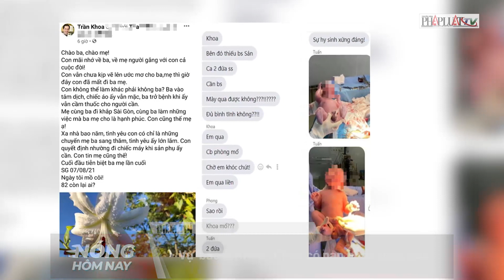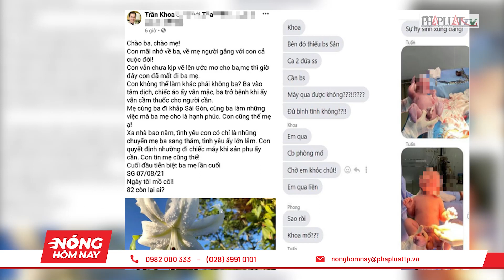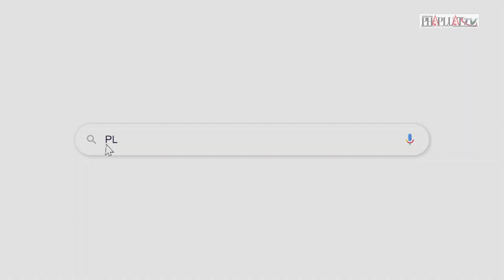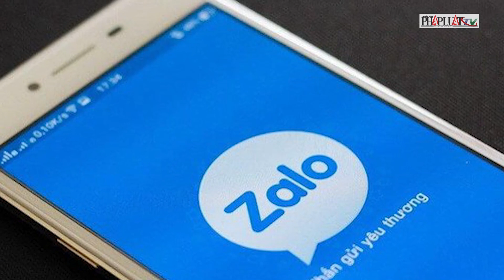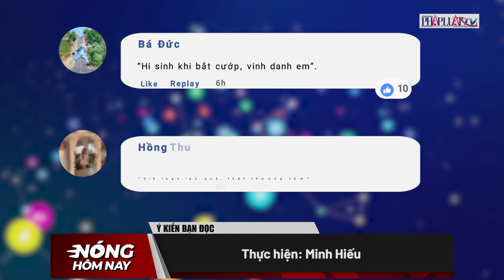Nóng hôm nay: Cựu Thứ trưởng Trương Quốc Cường sẽ hầu tòa từ 12-5 - PLO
(PLO)- Nóng hôm nay 29-4: Cựu Thứ trưởng Trương Quốc Cường sẽ hầu tòa từ 12-5; Một cán bộ y tế Phú Thọ nộp lại hơn 2 tỉ đồng nhận 'lót tay' từ Việt Á; Vụ ‘bác sĩ Khoa': Chưa có nạn nhân trình báo; Trốn thuế bao nhiều tiền thì bị xử lý hình sự?...